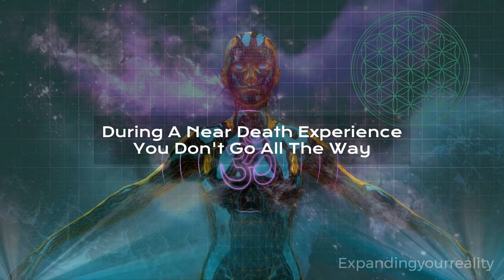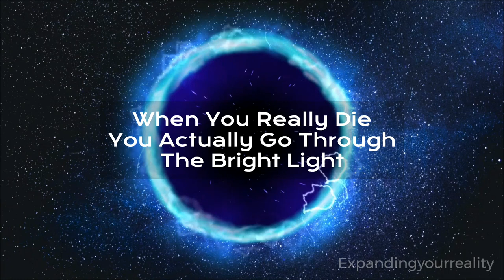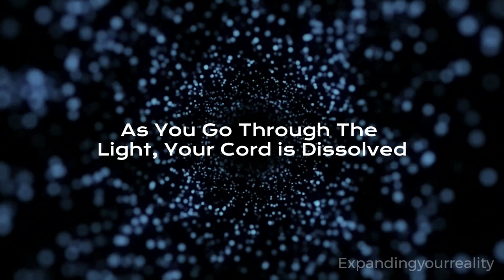✨|| Dolores Cannon ‑ What Happens When We Die? (And Dream?!)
Dolores Cannon explains what happens during NDEs, Actual Death and even when you are Dreaming.

If you are interested in this subject and would like to know more, you can use the below link to buy Dolores her book; Between Death and Life:
(if you buy through this link, I will get a small fee. Thank you!)

I will be uploading multiple videos a week, having spiritual teachers answer various questions.